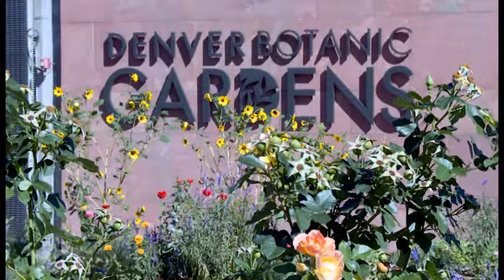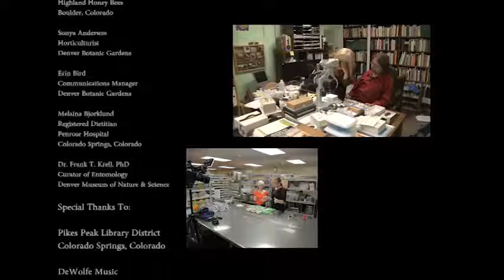HTR 0104 Bees